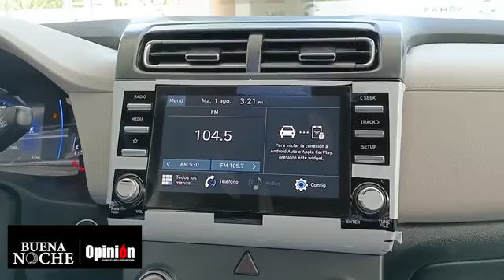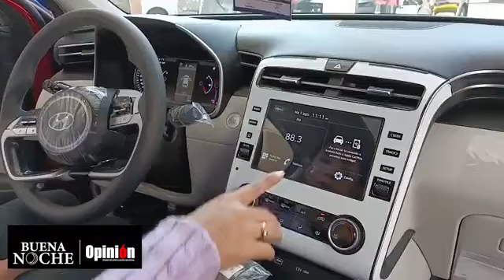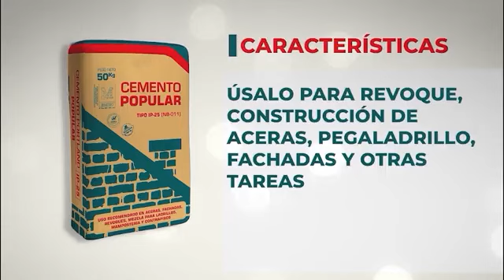CARMAX lanza mega venta anual de vehículos al mejor precio del año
CARMAX lanza mega venta anual de vehículos al mejor precio del año. Conoce las ventajas que traen para esta temporada.